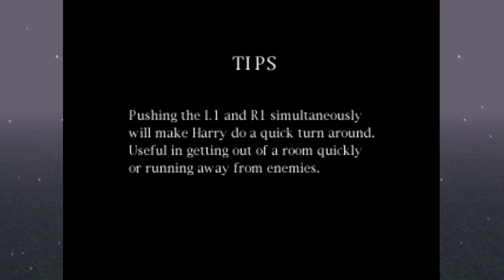Silent Hill [Blind] | Episode 7 - The Boiler Room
In this episode of Silent Hill [Blind], we finally make our way to the boiler room where our final obstacle waits~